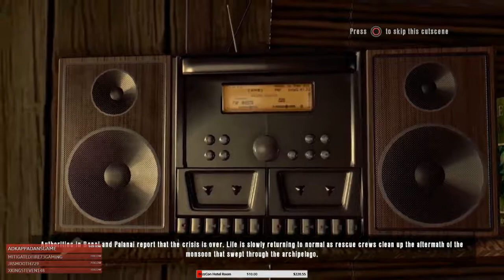Dead Island Riptide Ending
What The F JUST HAPPENED!?!?!?! THAT ANSWERS NOTHING!!!